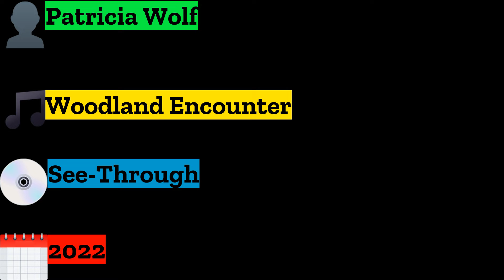Patricia Wolf - Woodland Encounter